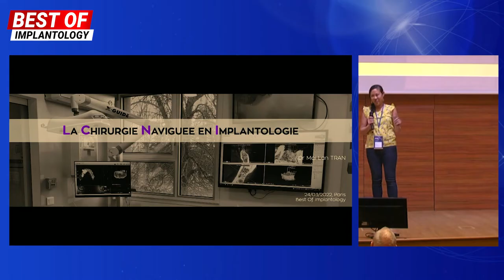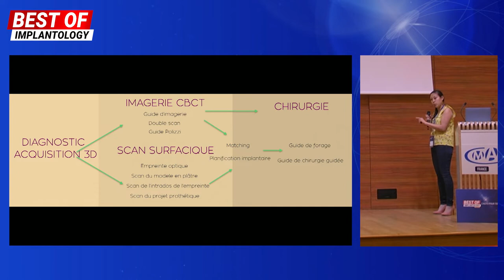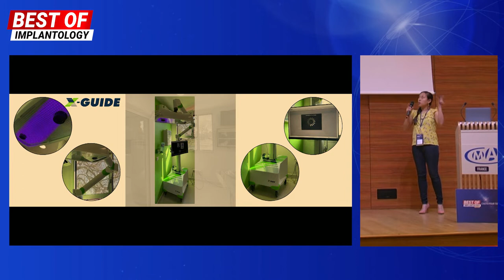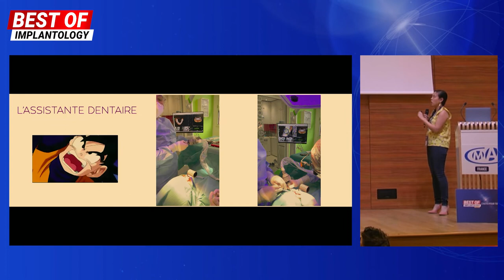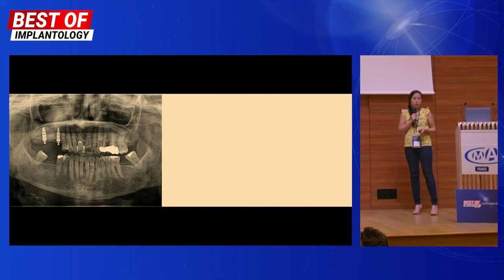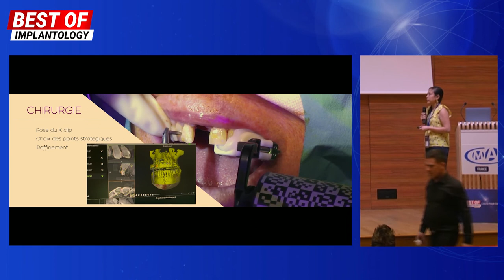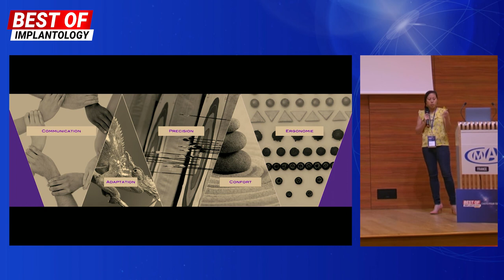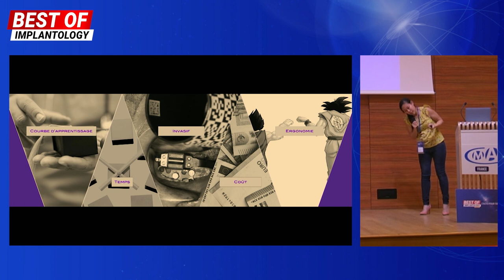La chirurgie naviguée en implantologie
🤩 Vous souhaitez découvrir la chirurgie naviguée en implantologie ?
Nous vous proposons de visionner en replay la conférence du Dr. Mai Lan Tran !

C'est lors du congrès Best of Implantology 2022 qu'elle nous a présenté en détail de nombreux outils dont le X-Guide 🛠️ afin d’accompagner les praticiens pour que la pose d’implants se fasse avec la plus grande précision possible et en évitant les risques.

📱 Suivez-nous !